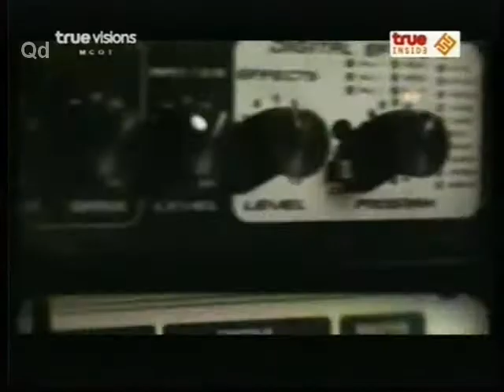Music เปิดห้องซ้อม1 120701